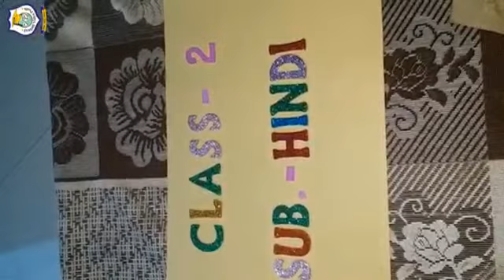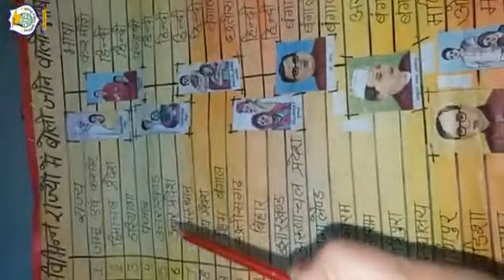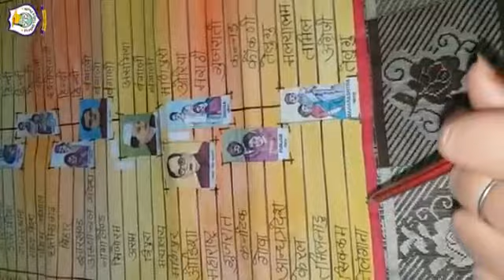Class 2 I Hindi Vyakran I Bhasha or Uske Roop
This is Digital Lecture of Hindi Vyakran for Class 2nd students.